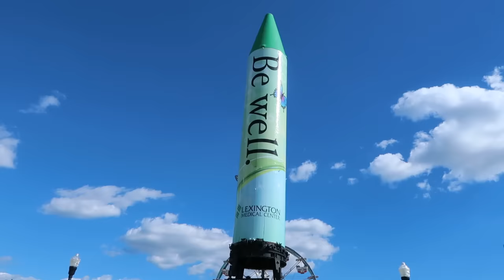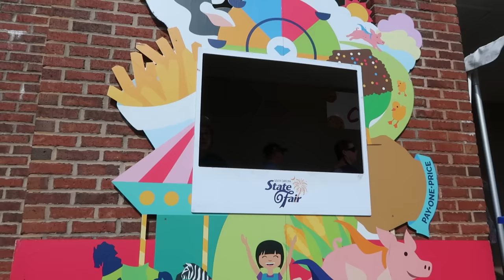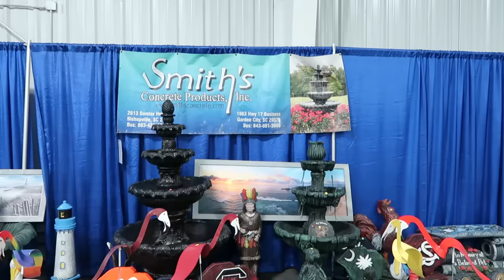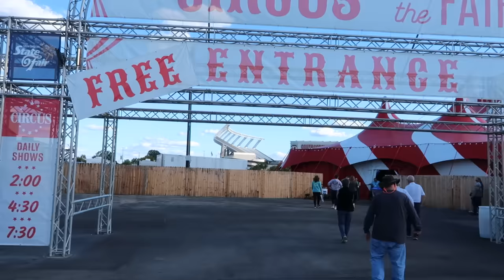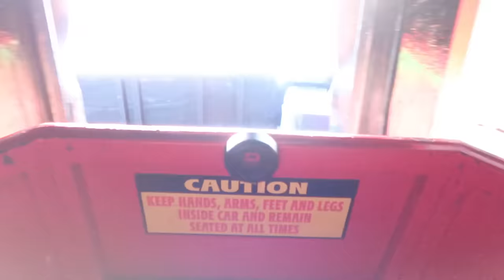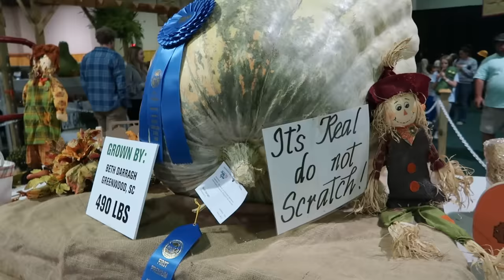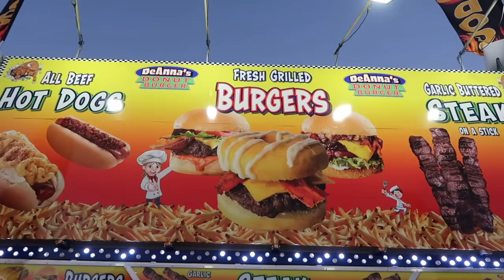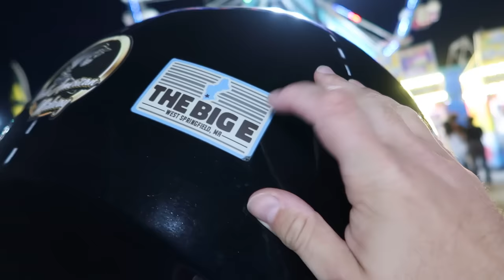The South Carolina State Fair! Donut Dog! Ride Malfuction! Morbid Manor Dark Ride!